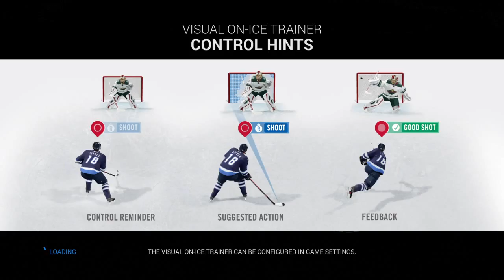Nhl... And New Schedule